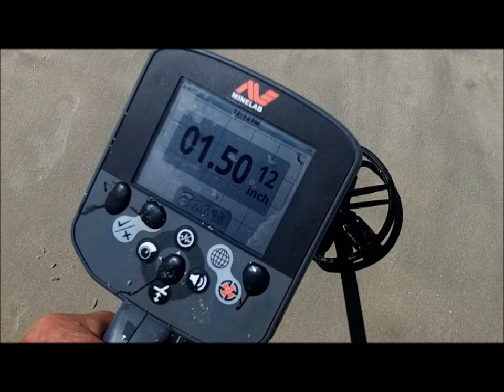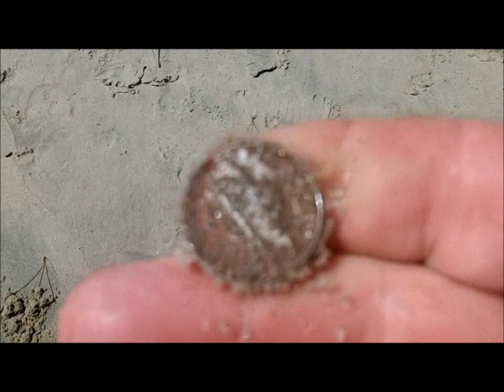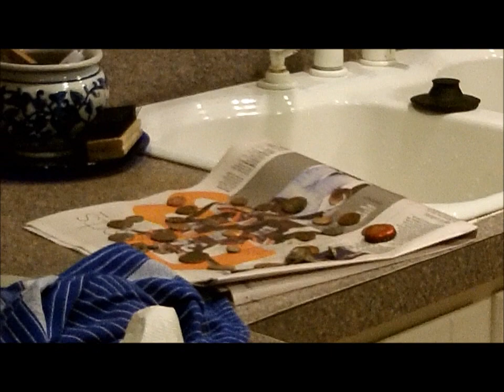AUG 26TH - Northern Territory 2014 - Not what we had hoped for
Our raid on the northern territory did not go as planned.

As you will see it was almost like the land of nada from last week.

we had a great time and the day was almost perfect for detecting.  Met some new hunters and saw some old guys from the past all spinning in search of the yellow.

Nice meeting everyone today – good luck in the northern territory.

Back to nada on Wednesday if things work out as planned.

See you – good luck to everyone.

OR

Scoops:
.1) New 8" T-rex S/S scoop.